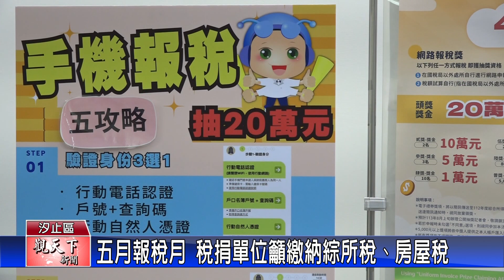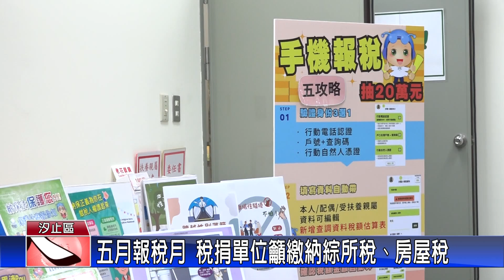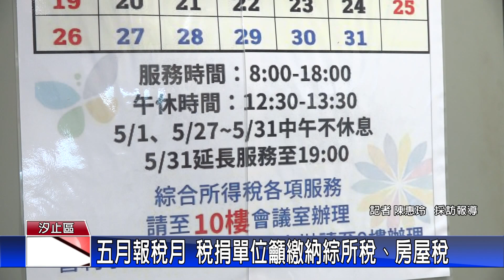1130529觀天下新聞 五月報稅月 稅捐單位籲繳納綜所稅、房屋稅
今年綜合所得稅申報轉眼間進入倒數，汐止區還有大約一成的民眾還沒完成報稅，除了呼籲多多利用手機報稅，另外，五月報稅月，除了綜所稅，房屋稅也在五月申報，剩下幾天了，兩個稅捐單位的納保官都提醒民眾趕快報稅。